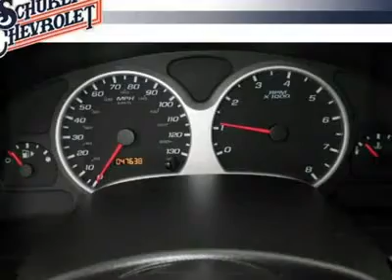2006 Chevrolet Equinox - Sport Utility Mason City IA 15017A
2006 Chevrolet Equinox LT - $14995

Schukei Chevrolet Volkswagen
721 South Monroe

Looking for the right vehicle? Today could be your lucky day. With 47599 miles, this Maroon, 2006 Chevrolet Equinox equipped with Automatic transmission could be yours. Request more information and set up a test drive right away.